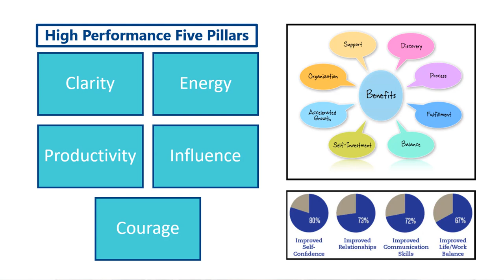Do you Aspire For More! Create the Life You Want to Live & Love From Within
To create the life you want to live, schedule a complimentary call with me, Kathie Iannuzzi, Certified High-Performance Personal & Professional Life Coach, Founder & Chief Executive Coach - From Within

1) This video has no negative impact on the original works (It would actually be positive for them)
2) This video is also for teaching purposes.
3) It is not transformative in nature.
4) I only used bits and pieces of videos to get the point across where necessary.